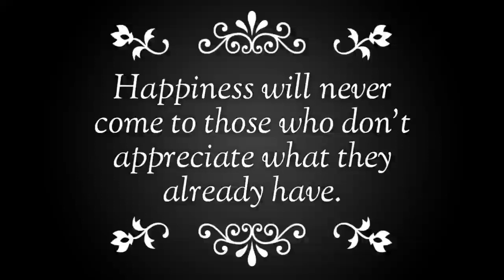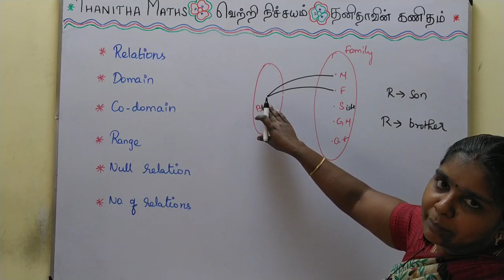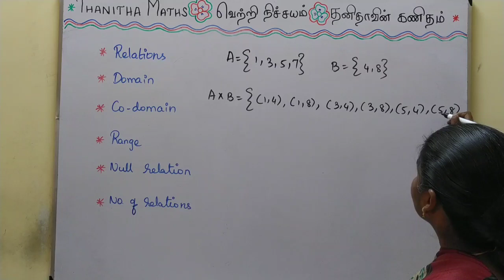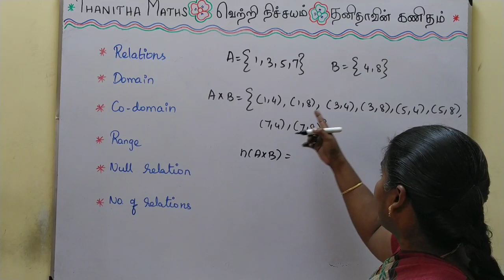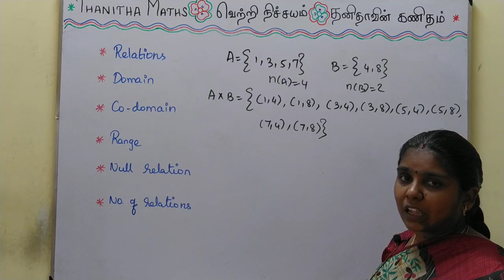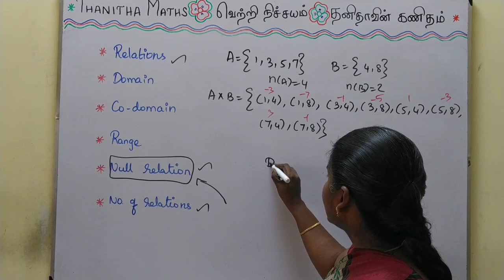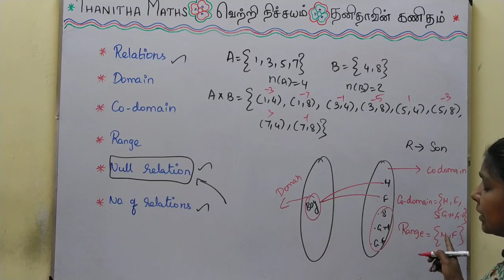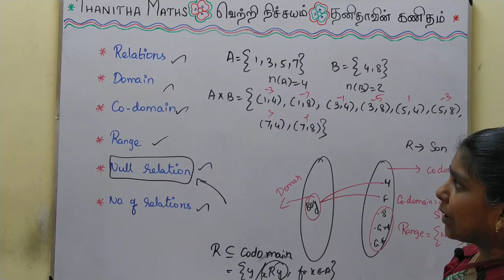10th Maths, Exercise : 1.2 - Introduction in Tamil